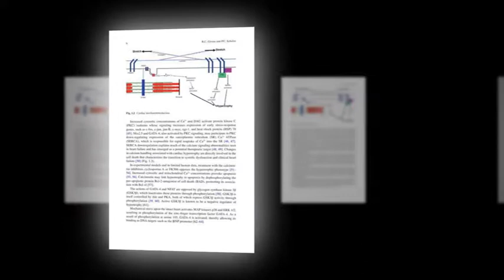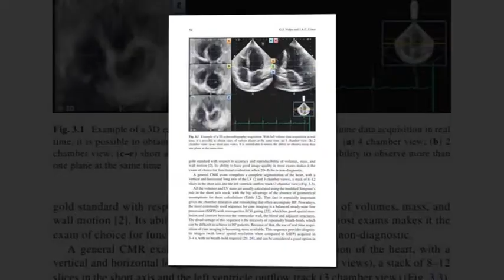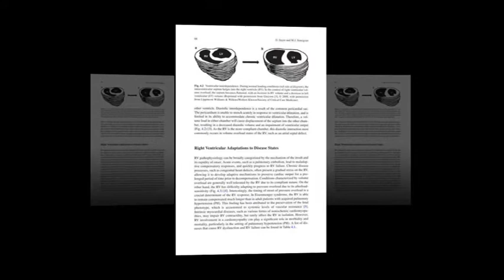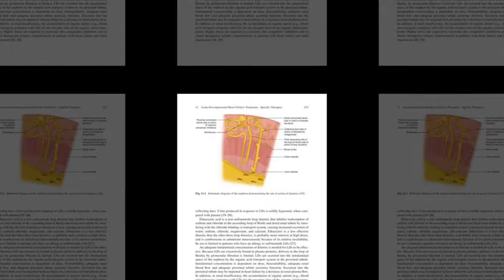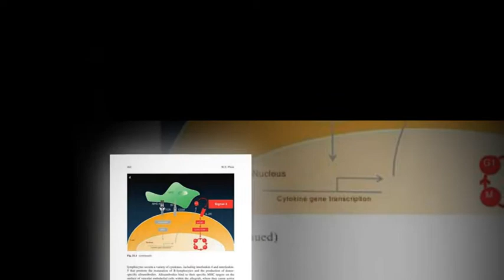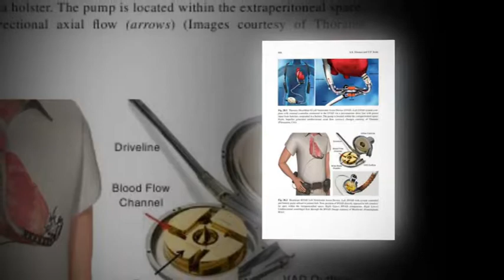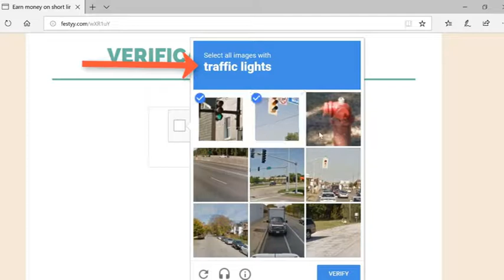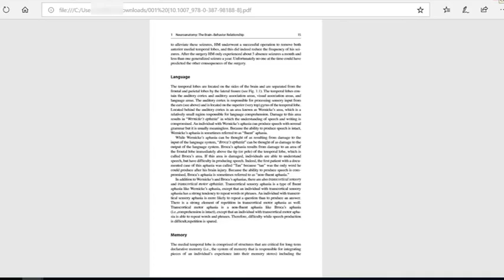Heart Failure - A Comprehensive Guide to Pathophysiology and Clinical Care [by Howard Eisen]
Hello!